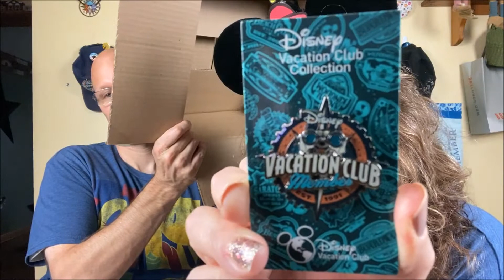SURPRISE!!! (Closed) Our 100 subscriber giveaway announcement with a Box Lunch unboxing.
In this video we are excited to announce how to enter our 100 subscriber giveaway. Good Luck 🍀 (sorry closed)
Melinda totally forgot what she ordered from Box Lunch unboxing.